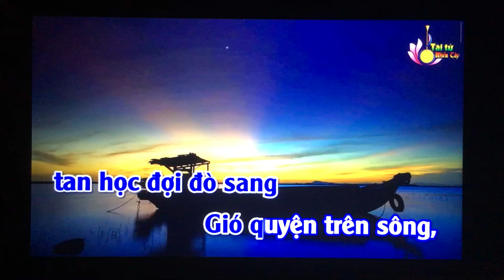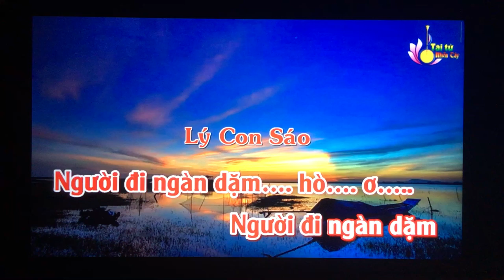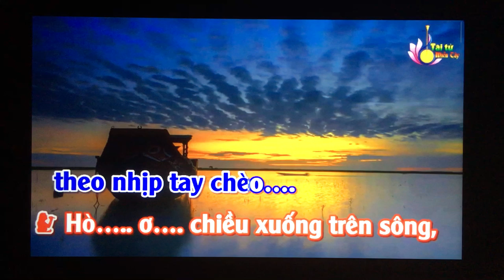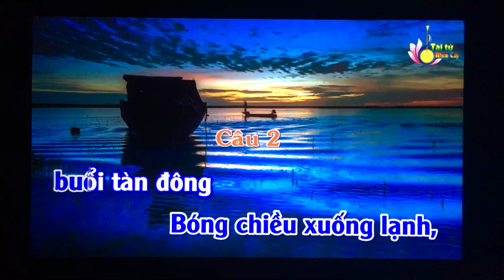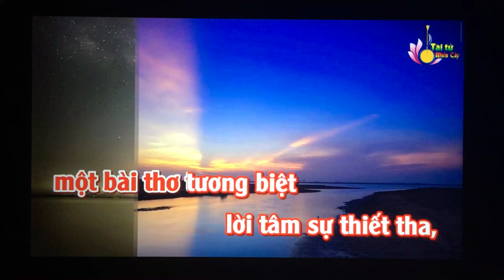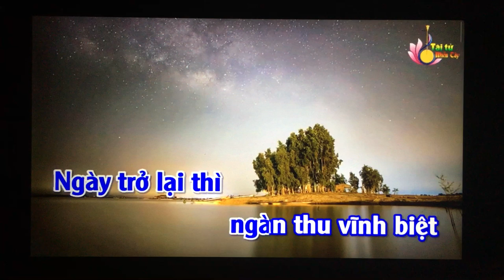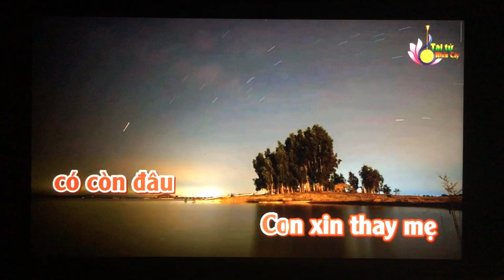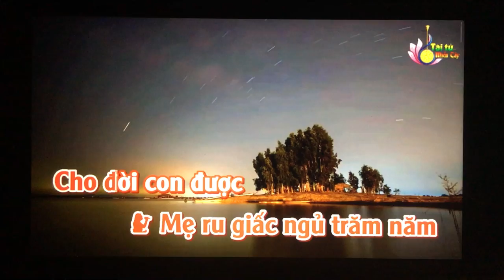VC. Moi dao. Ben Xua Chieu Ly Biet. Tg/Khack Lang Du